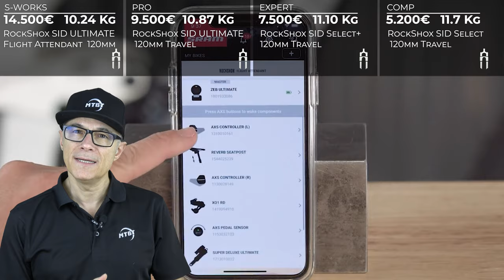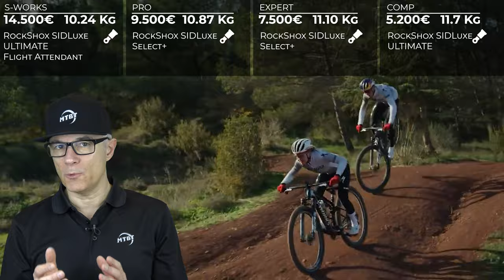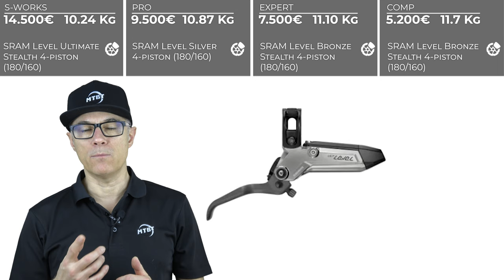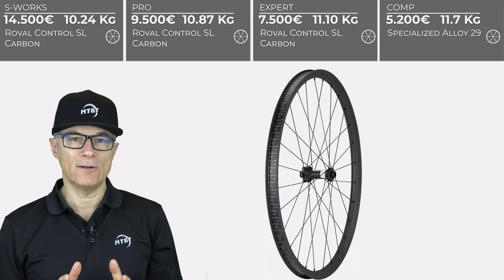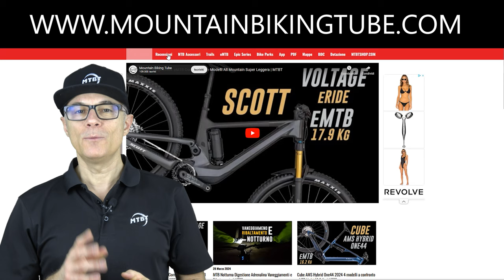Specialized Epic 8 2024 - MTB Comparazione 4 Modelli | MTBT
Ecco la comparazione dei 4 modelli di una delle bici più iconiche nel mondo del Cross Country, vale a dire la Specialized Epic 8.

00:00 Intro
02:21 I 4 modelli prezzo e peso
03:43 Forcelle e ammorizzatori
05:34 Trasmissione e freni
06:19 Manubrio
06:45 Selle e reggisella
07:33 Cerchie e gomme
08:19 Conclusione

Notiamo che Specialized adotta una nuova strategia di denominazione per i modelli Epic, introducendo un numero, in questo caso l’8, per indicare la generazione.
Questa mossa ricorda un po’ le tecniche di marketing utilizzate da iPhone e GoPro.
La Epic 8 S-Works è la MTB XC più versatile fino ad oggi del marchio californiano, ma purtroppo, ciò vale solo per il modello premium, quello più costoso da 14500 € perché questo modello utilizza le novissime sospensioni Flight Attendant,
mentre gli modelli, più accessibili a livello di prezzo, nonostante la geometria più progressiva e il vano di stivaggio SWAT, hanno chiaramente subito un regresso perché il sistema Brain introdotto nel lontano 2002 viene rimosso completamente a discapito di un comando remoto a 3 posizioni.

Il modello S-Works Epic 8 monta la forcella attualmente più avanzata sul mercato di RockShox, vale a dire la SID ULTIMATE Flight Attendant da 120mm di escursione. Una forcella intelligente che ospita la nuova cartuccia Charger Race Day 2 con tre posizioni di compressione (Aperto, Pedale e Blocco).
Il sistema Adaptive Ride Dynamics apprende dal ciclista lo stile di guida ed adatta la risposta della sospensione in modo personalizzato. Se volete saperne di più, in descrizione troverete il link relativo ad un video dedicato.
Il modello Pro è dotato della forcella RockShox SID ULTIMATE con 120mm di escursione, una forcella di altissima qualità, con la differenza rispetto alla precedente che non è elettronica ma può essere bloccata tramite un controllo remoto manuale.
Il modello Expert monta una SID Select+ con steli da 35 mm e cartuccia Charger 2 RL. Mentre la COMP monta SID Select con cartuccia Charger RL.

Come trasmissioni il modello di punta monta il cambio elettronico SRAM XX Eagle SL Transmission con power meter incorporato, la Pro monta anch’essa un cambio elettronico ma questa volta X0 sempre con power meter, il modello Expert monta SRAM GX, sempre cambio elettronico ma senza Power Meter e per finire il modello COMP monta un cambio manuale GX Eagle.

La Specialized Epic 8 è una MTB da XC versatile, in grado di performare sia in pista che fuori. Grazie al vano di stivaggio nel tubo obliquo e alle sospensioni RockShox Flight Attendant montate però solo sul modello di punta S-Works.
La Epic 8 S-Works è una scelta ottima ma incredibilmente costosa.
Ben 14.500 €. Peccato che i modelli Epic più accessibili abbiano perso alcune delle loro caratteristiche intelligenti, dovendo fare a meno sia del vecchio Brain che del nuovo (e migliore) Flight Attendant, e affidandosi ora ad un comando remoto per aprire e bloccare la sospensione. Quindi se il modello top di punta è il più avanzato sul mercato, per i modelli Pro, Expert e Comp a parer mio si è fatto un leggero passo indietro.
Dovessi sceglierne una opterei per il modello Pro da 9.500 Euro con forcella SID ultimate e sospensione SIDLuxe ultimate + trasmissione X0 elettronico con power meter, accessorio che reputo fondamentale sia per l’allenamento che per la gara.
E voi quale scegliereste?
Sul mio sito internet troverete tutte le slide relative alla comparazione dei modelli. E con questo è tutto vi saluto vi ringrazio e ci vediamo alla prossima